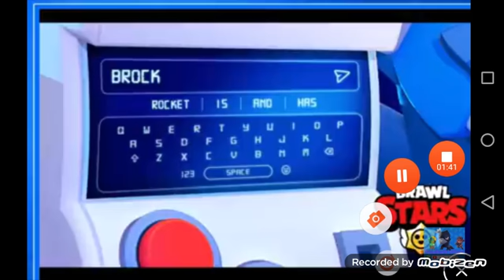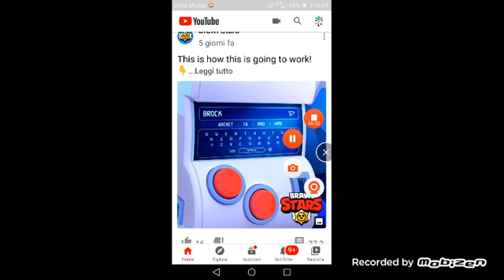DATA BRAWL TALK SCOPERTA! - Nuovo Brawler, Nuove Skin, Ecc. - BRAWL STARS UPDATE